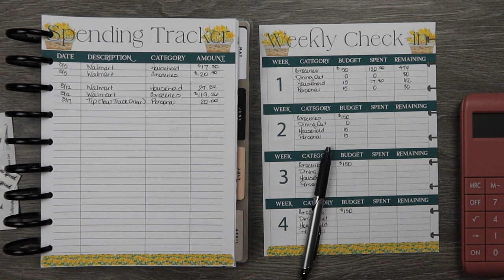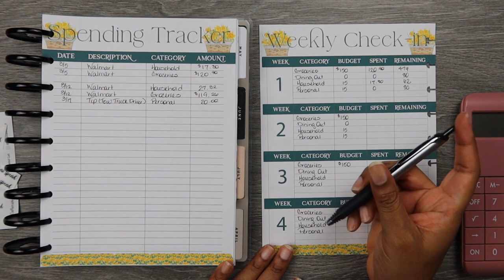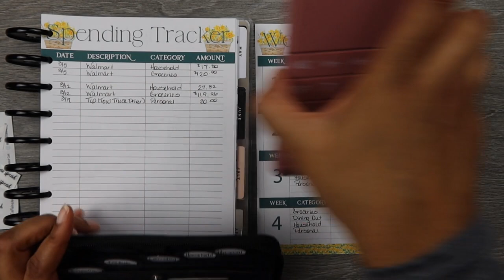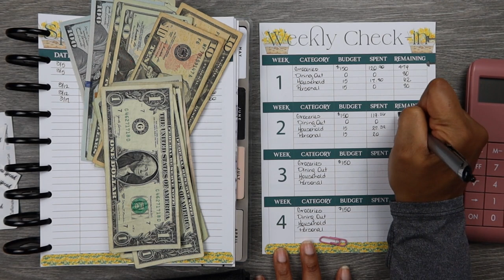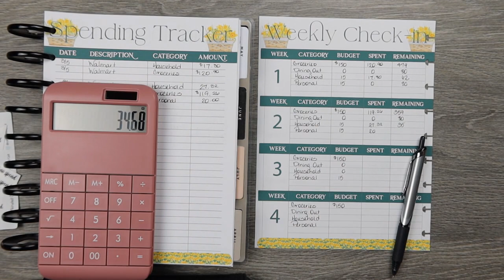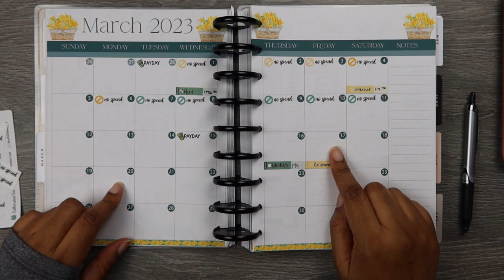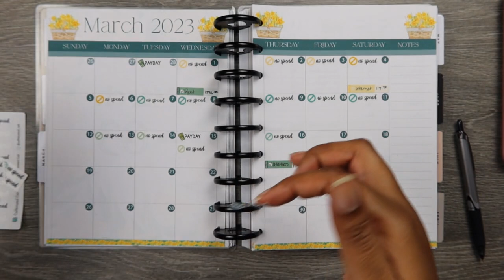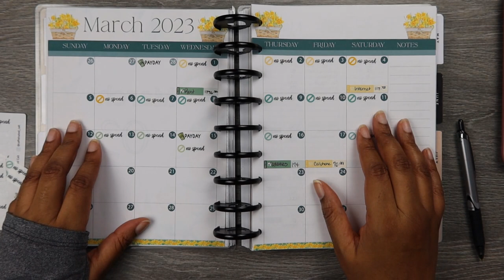Budget with Me| March 2023-Cash Envelope Week 2 Check-in| Debt: $0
Happy Saturday, y'all! How did your week go? Friday was a doozy of a day for me. 😂

My Etsy Shop

Current debt: $0 (as of 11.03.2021)

ZIG Clean Dots
EooCoo Basic Pink Calculator

Referrals
Fetch Rewards